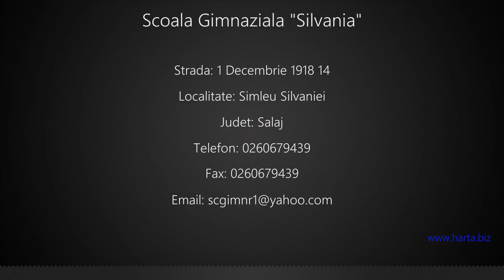Scoala Gimnaziala "Silvania" Simleu Silvaniei